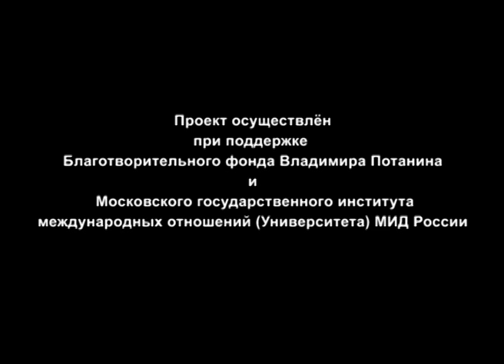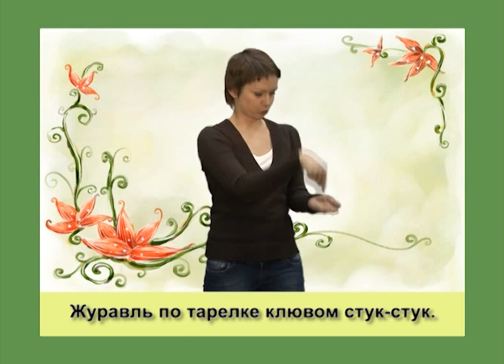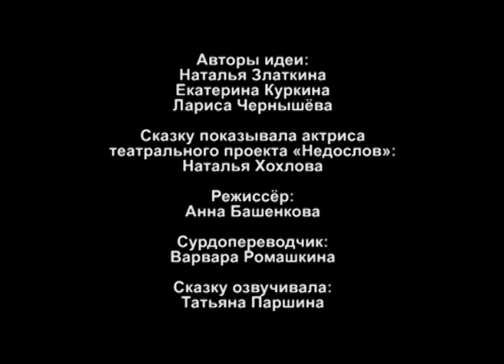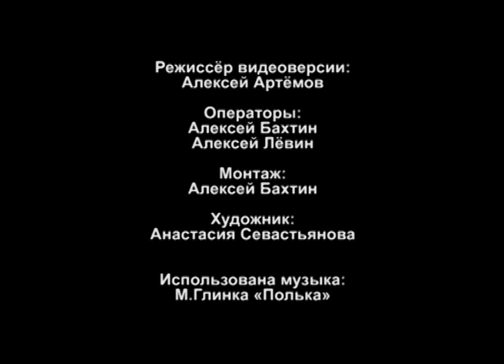«Лиса и журавль» на жестовом языке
Видеосказка «Лиса и журавль» - одна из шести сказок на русском жестовом языке, созданных в рамках волонтёрского проекта студентов МГИМО. В 2011 году они выиграли грант Благотворительного фонда Владимира Потанина.
Сказки предназначены для глухих и слабослышащих детей младшего школьного возраста, а также всех тех, кто изучает русский жестовый язык. Каждая видеозапись сопровождается голосом, субтитрами и авторскими иллюстрациями.
Видеозапись создана при поддержке  Благотворительного фонда Владимира Потанина и МГИМО.
Сказку показывала актриса театрального проекта «Недослов» Наталья Хохлова.
Сказку озвучивала Татьяна Паршина.
Авторы идеи и продюсеры: Наталья Златкина, Екатерина Куркина, Лариса Чернышёва.
Режиссёр: Анна Башенкова
Режиссёр видеоверсии: Алексей Артёмов
Сурдопереводчик: Варвара Ромашкина
Художник: Анастасия Севастьянова
Операторы: Алексей Бахтин, Алексей Лёвин
Монтаж: Алексей Бахтин
Создатели диска выражают благодарность куратору проекта, начальнику Управления по работе со студентами и выпускниками МГИМО Владимиру Морозову,
директору театра «Недослов» Роману Склоцкому.
Съёмки проходили в Телестудии МГИМО в 2011 году.